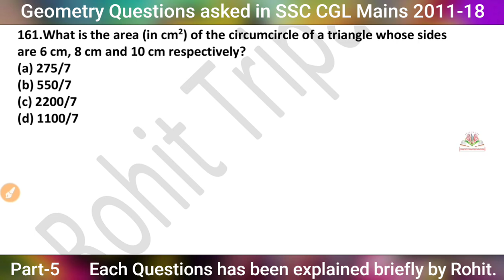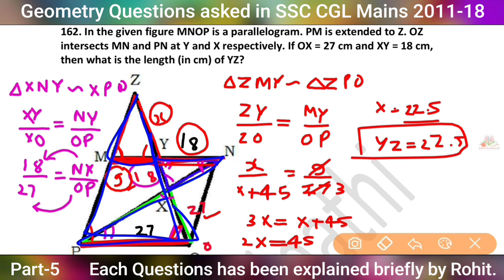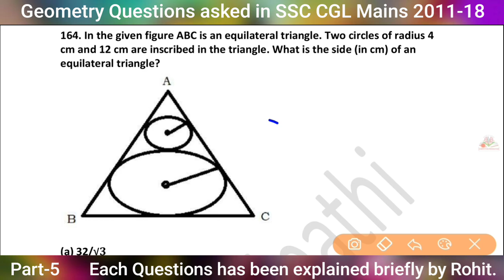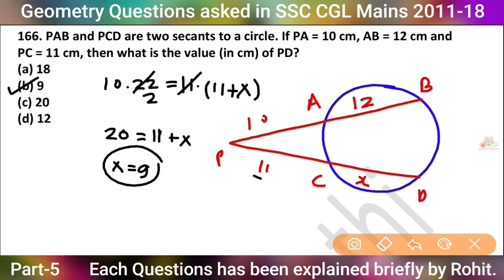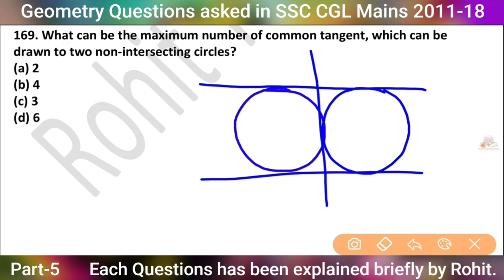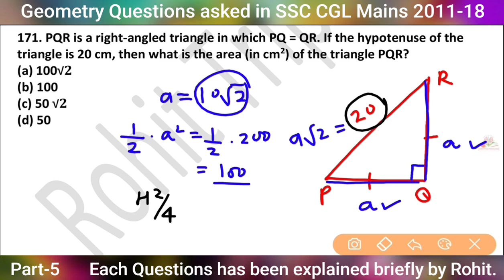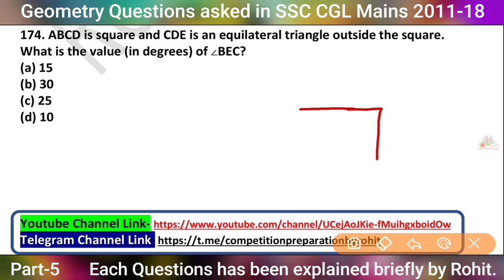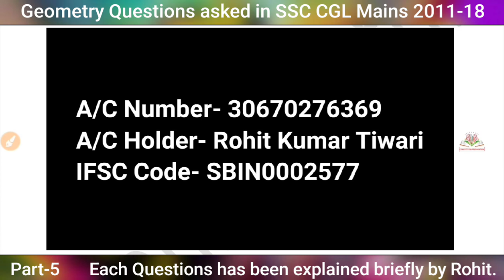Geometry Questions asked in SSC CGL Mains (2011-18) by Rohit Tripathi | Part-5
In this video we have solved 15 Best Geometry questions asked in SSC CGL Mains 2018 Exam.
Each Question has been explained properly.

You can also watch SSC CGL 2019 Tier-1 Official Papers Solution here-